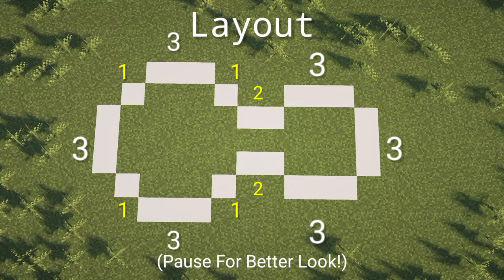Minecraft mushroom house build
This simple and beautiful mushroom  house is the one you need if you wanna start building houses for aesthetics in your world...•Do let me know your thoughts about my Tutorials.Also if you like my contents then why not subscribe

::::::::::::::::::::::::::Minecraft version:::::::::::::::::::
Minecraft java:
app:tlauncher:
::::::::::::::::::::::::::::::shaders used:::::::::::::::::::::::
bsl shaders:
:::::::::::::::::::::::::::::::::::::mods::::::::::::::::::::::::::::::
replaymod:

•Time stamps
•00:00-Intro•
•00:34-Layout•
•00:40-Build•
05:42-interior
•09:53-Decor•
•12:45-Outro•
mushroom house